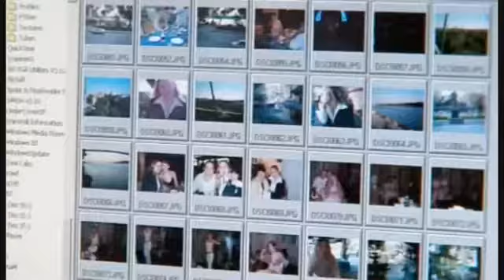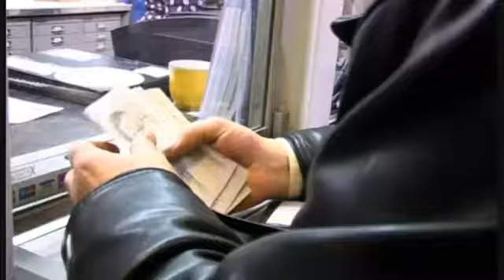Russian Mail Order Bride Scam_WARNING!!!.flv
90% of the women that one views, on Russian Bride Websites, are prostitutes, models - who don't even know their pictures are on the website - or worse... Most of the Russian Mail Order Bride website today feature thousands of women to select from when in reality the same two or three women speak to all of the male visitors. The bottom line is this... If you're interested in a women from Russian, Ukraine, China, etc. Your best bet is to visit or live in the region and meet, date, etc. the women first hand. Mail order sites are a scam and just another way the global elites strip you of your money and sanity.